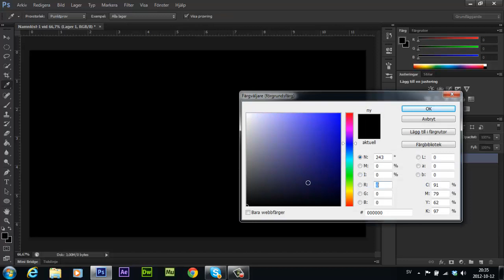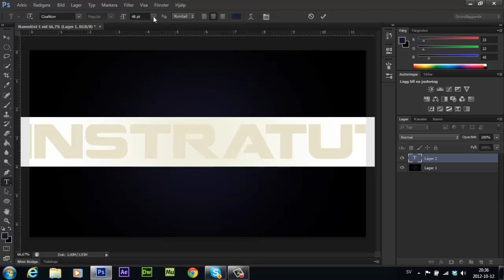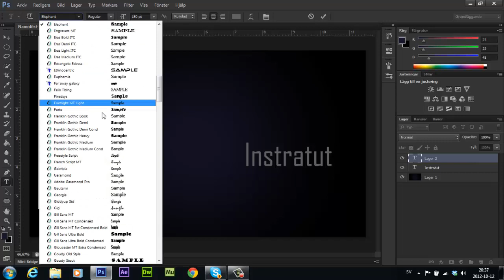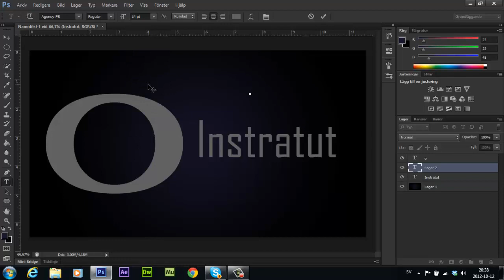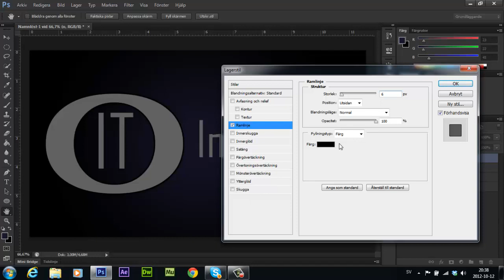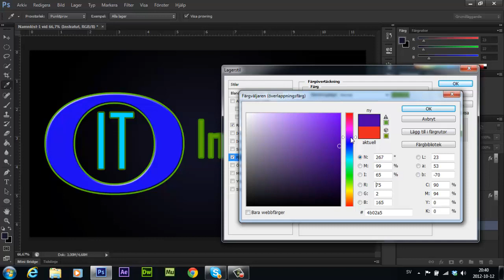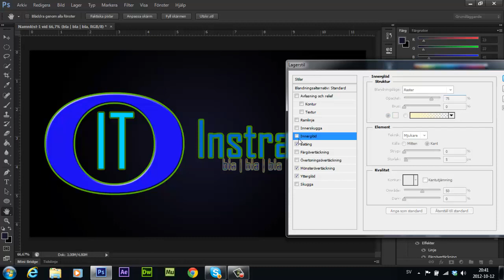Hur man gör en Företag-YouTube Logo!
Här visar vi hur man gör en Företag-Youtube logo